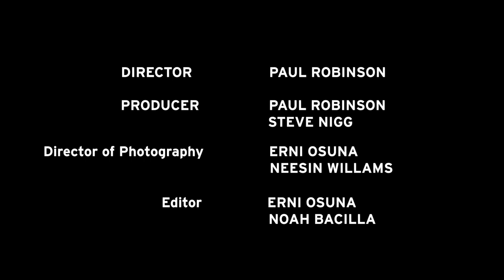NEFTI Competition Episode 5 Pitch 3 Bhutan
NEFT Vodka™ and the International Emerging Film Talent Association (“IEFTA”) have joined forces to create NEFT Emerging Film Talent International (“NEFTI”), a groundbreaking annual competition established to discover, develop and showcase up-and-coming filmmakers from emerging economies around the world. Dedicated to providing opportunities to film talent who might otherwise go unknown due to geographical, financial and logistical limitations, NEFTI only selects contestants from culturally diverse and economically challenged regions.

Funded entirely by NEFT Vodka, NEFTI contestants compete for the chance to be one of three finalists to produce a short film in thirty days with a budget of $3000. One of these will be chosen for the grand prize of $5,000. All three films by the finalists are submitted to a variety of international film festivals and showcased by IEFTA and NEFT Vodka in a variety of other platforms.

The competition is judged by three film-industry veterans: award winning actress, producer and Host, Vivica A. Fox; Academy Award and Tony winning film, television and theater producer Bruce Cohen; and, producer and current President of Feature Post-Production at Disney/20th Century Fox, Ted Gagliano. For the inaugural competition, independent filmmaker and NEFT’s Chief Creative Officer Paul Robinson acted as the fourth and final judge. For all future competitions, the winner of the previous year will take on the role of the fourth judge, replacing Robinson.